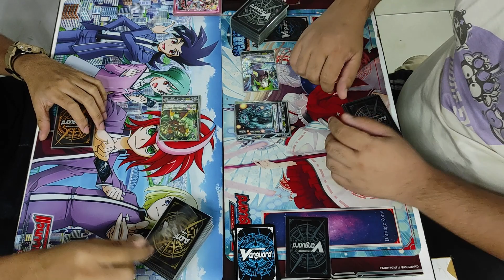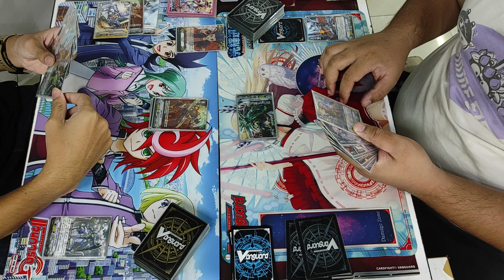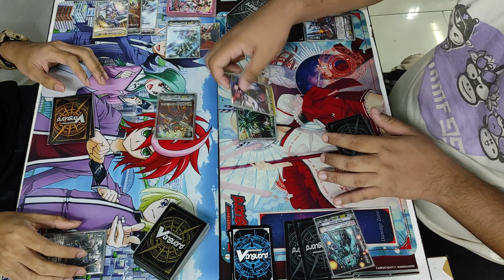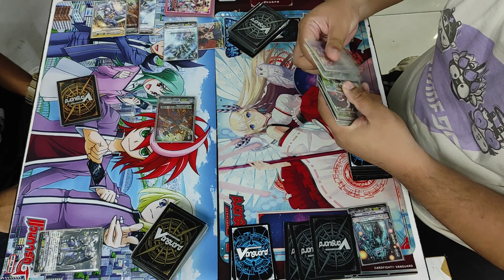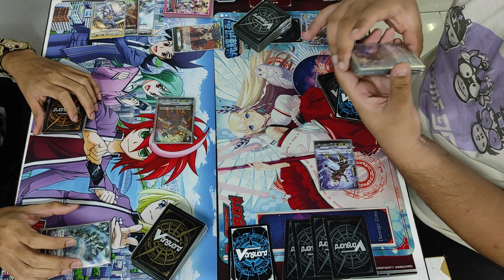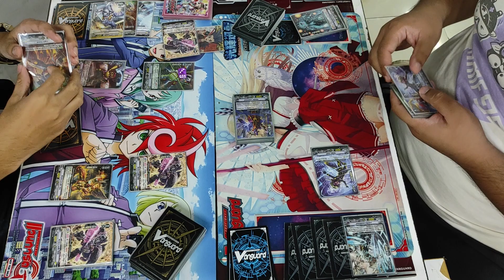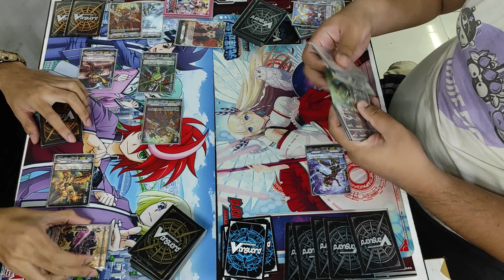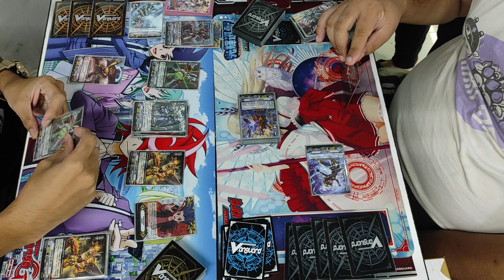VFT V Battle Nova Grappler V (VEB-06) Vs. Dark Irregulars V (VBT-04)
ติดตามเนื้อหาต่างๆ ของ TRAP Channel Official